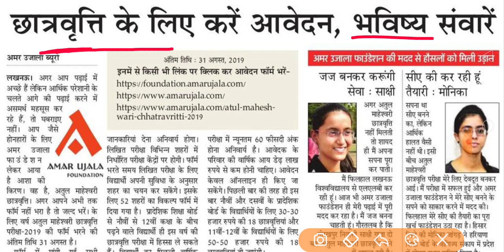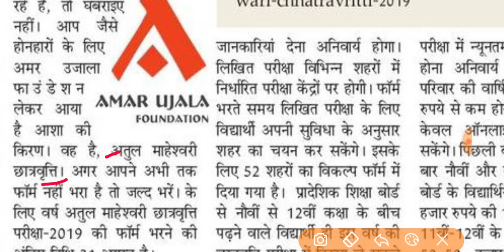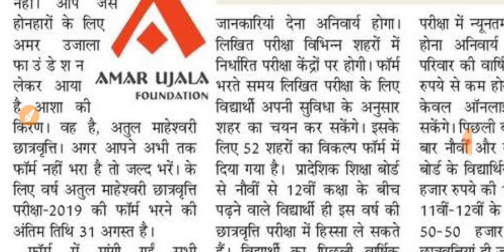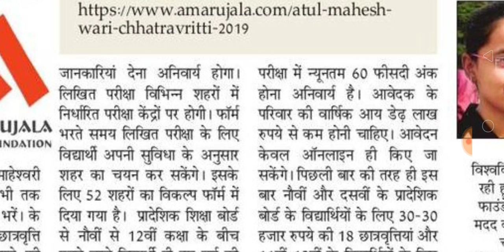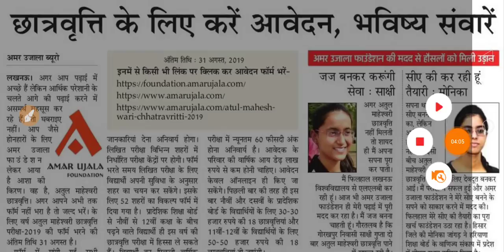ATUL MAHESHWARI SCHOLARSHIP 2019 AMAR UJALA FOUNDATION || IS ANSARI